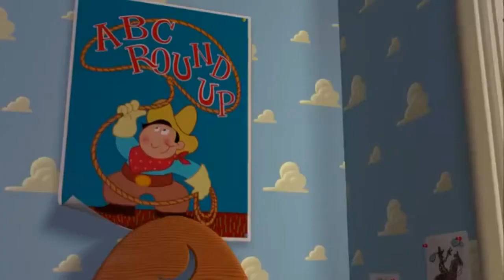Dirty Disney #6 - "Strange Things" - (Slipknot vs Toy Story MashUp)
Slipknot's "Psychosocial" with "Strange Things" from Toy Story! Enjoy!